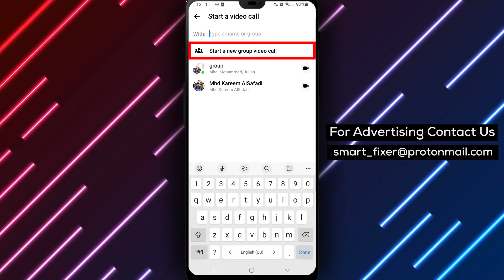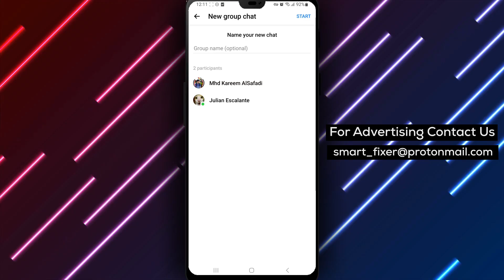How To Start A Group Video Call In Facebook Messenger - Full Guide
Learn how to initiate a group video call in Facebook Messenger with this comprehensive step-by-step tutorial. Connect with multiple contacts and have a video conversation together using Messenger. Follow these simple steps:

1. Open Messenger.
2. Tap on "Calls" from the bottom drawer and select the video camera icon.
3. Tap on "Start A New Group Video Call".
4. Select the contacts you want to call, then tap on "Next".

Easily connect with friends, family, or colleagues and enjoy a group video call experience on Facebook Messenger.